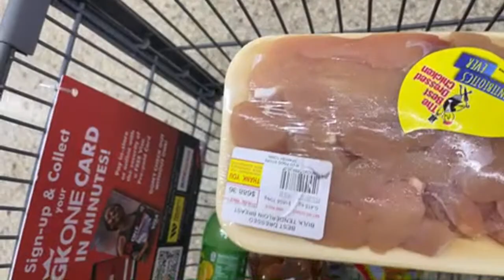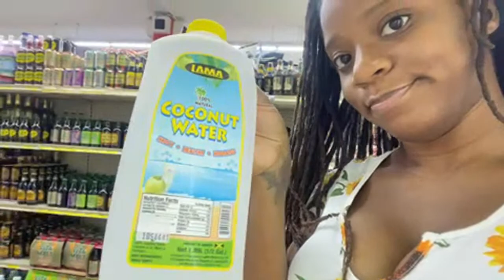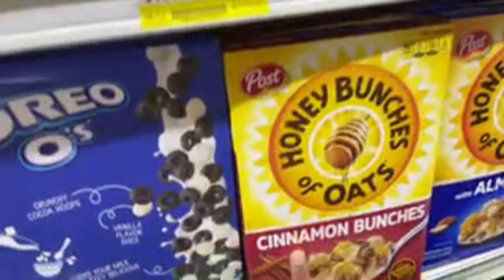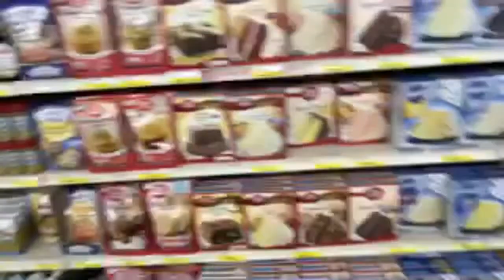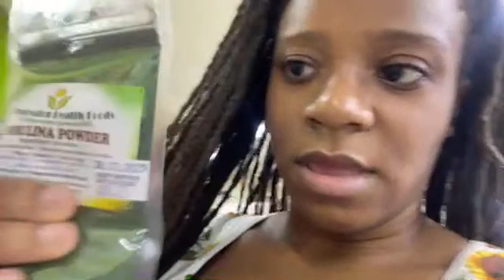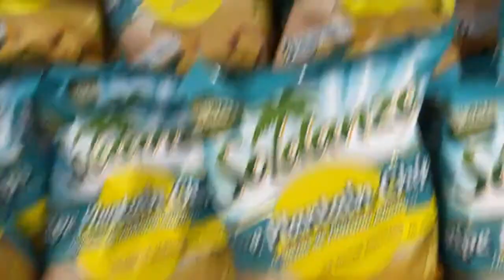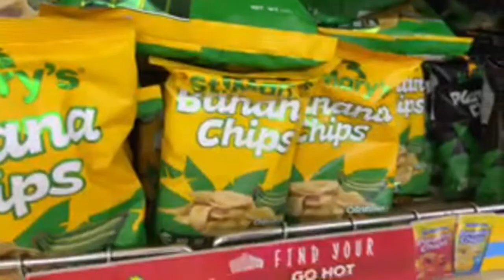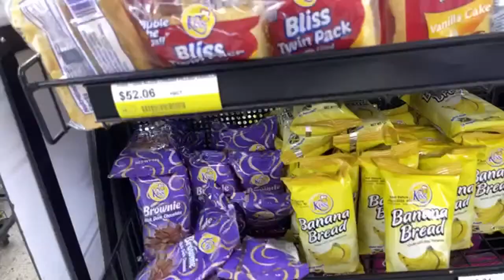What it's like shopping in a Jamaican supermarket